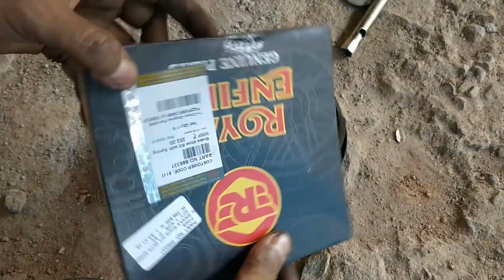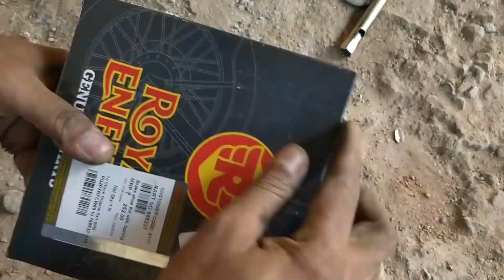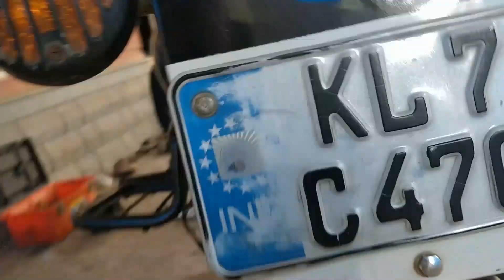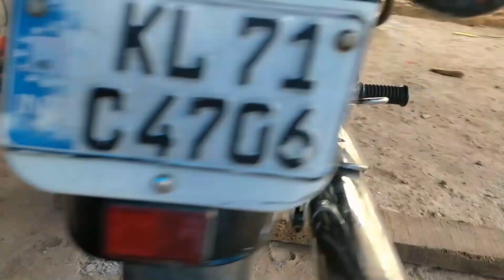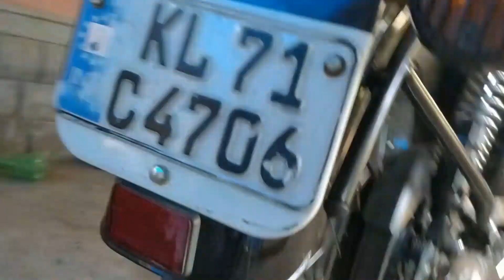How To Replace Rear Brake Shoe For Royal Enfield